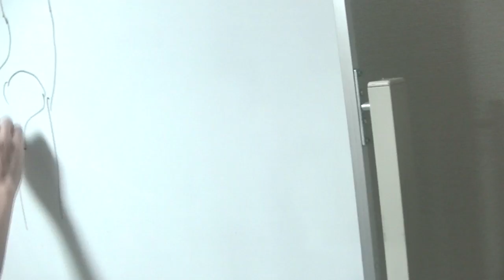【第１回】９／６新宿 丹野×花澤の実践講座の様子【りらく屋】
ほんの一部ですが雰囲気をお伝えします😊次回は１０月４日水曜日、同じく新宿のKENさん事務所で肩首講座を開催予定です。(^^)ご参加くださった６名様、ありがとうございました！